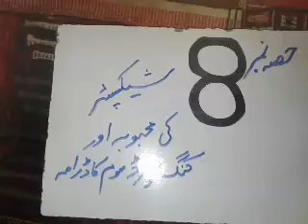ذہانت اورحاضرجوابی کےقصے..٢٥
حاضرجوابی کے قصے